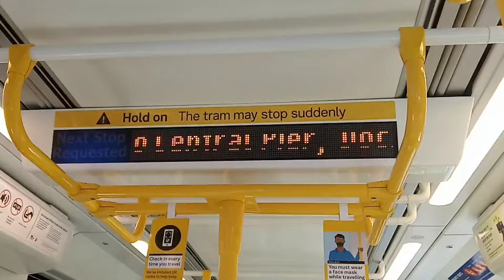The next stop is Stadium Precinct (E class version)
This stop was renamed from Etihad Stadium.
Rather than renaming it to Marvel Stadium, it is renamed to Stadium Precinct, so in case of Marvel Stadium gets renamed, the stop name can remain the same.